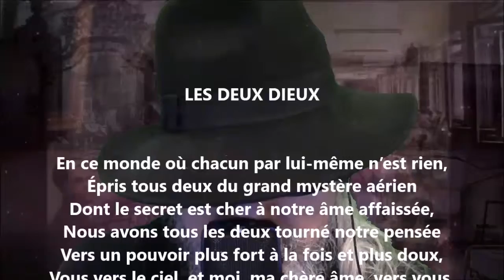Les deux dieux - Adelphe Froger lu par Yvon Jean